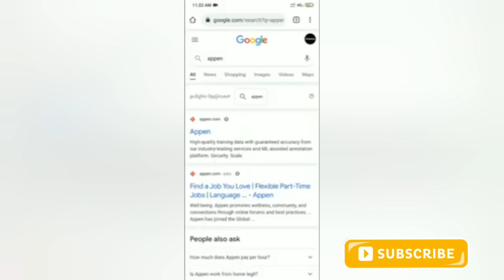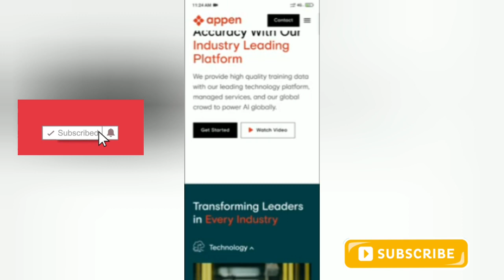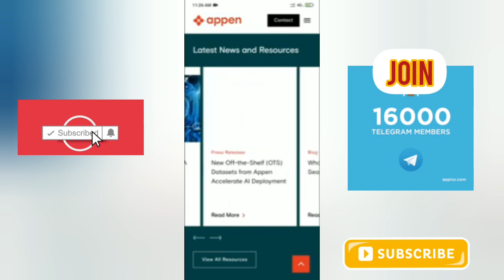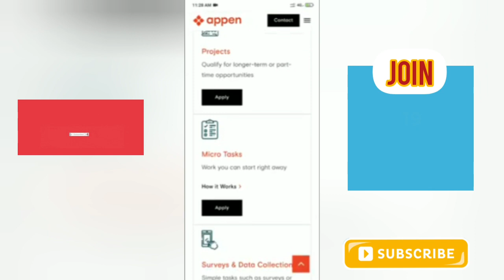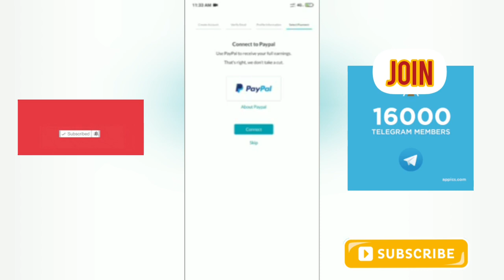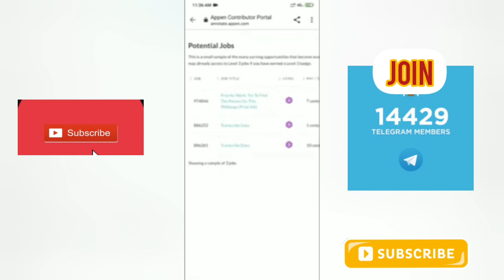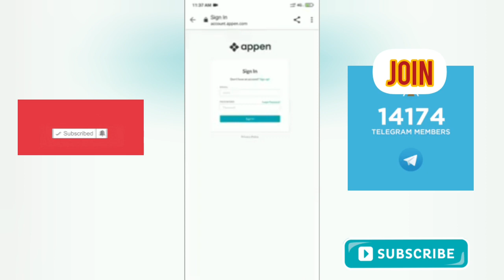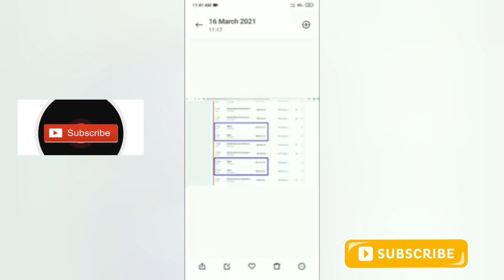வீட்டிலிருந்தே மாதம் 30,000 சம்பாதிக்கலாம்🔥 Work From Home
About Video:   அமேசான் தனியார் நிறுவனத்தில் 10,000 காலிப் பணியிடங்கள் மற்றும் அரசு பொது சுகாதாரத் துறையில் 10 ஆயிரத்திற்கும் மேற்பட்ட காலிப் பணியிடங்கள் விரைவில் நிரப்பப்பட போவதாக அறிவிப்புக்கள் வெளியாகியுள்ளன உறுதியான தகவல் வீடியோவில் உள்ளன.

Thanks.